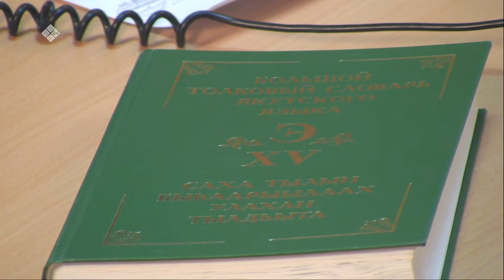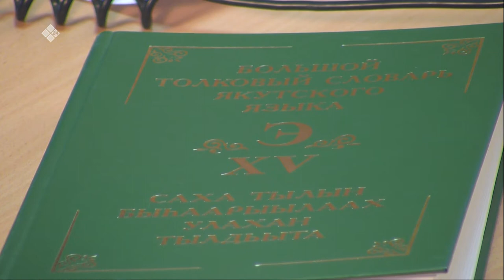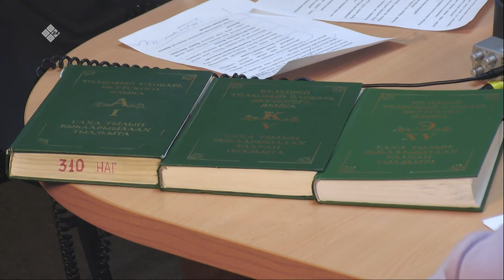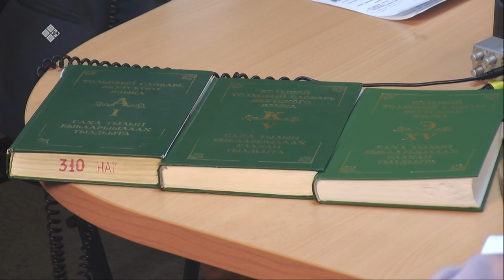«Тэтим чааһа» (02.03.20)